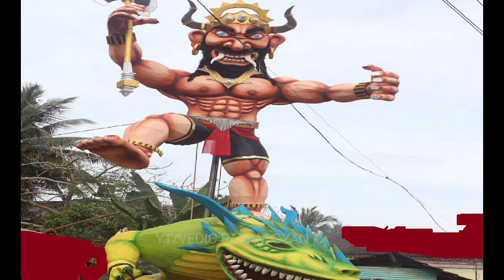Mahakaal status om namah shivay # Ujjain avantika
इस चैनल पर इस तरह के वीडियो हम निरंतर अपलोड करते रहते हैं

इससे अगर किसी भी तरह की आपत्ति हो तो कृपया हमें comment करें  हम उसको सुधारने का प्रयास करेंगे धन्यवाद हमारे अन्य वीडियो कॉ लिंक नीचे है :-

  दोस्तों हमारे साथ जुड़े रहने के लिए हमे फॉलो करें

         धन्यवाद